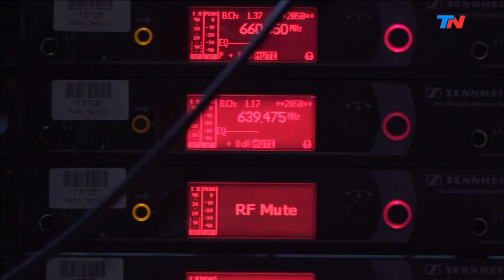"De soñar a tener un hijo a ser padres de 6" | HORA 25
Programa de "Hora 25" emitido el Martes 21 de Mayo de 2019